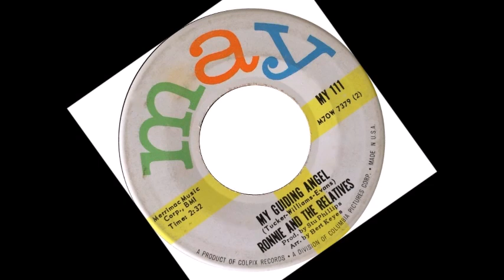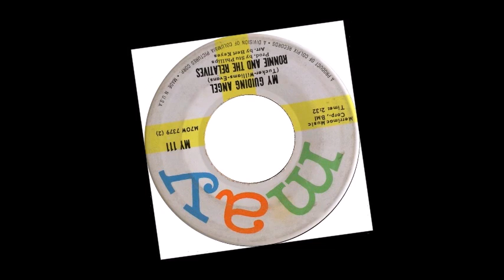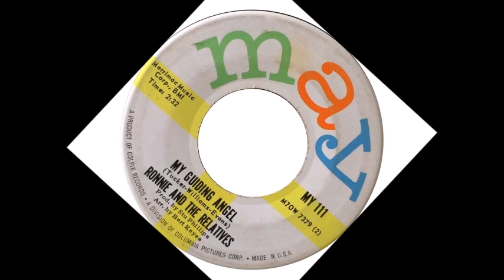DOO WOP Ronnie and The Relatives - My Guiding Angel (1962)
Released on May MY 111 /
VA - Spotlight on Colpix Records Vol. 01